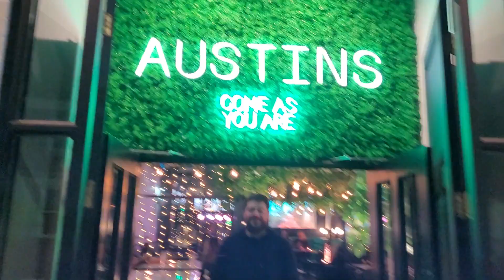Jude Mcgrath performance Austins Bar Warrington 2023 Sam Fender Hypersonic Missiles Cover